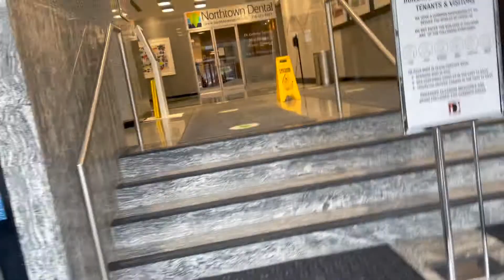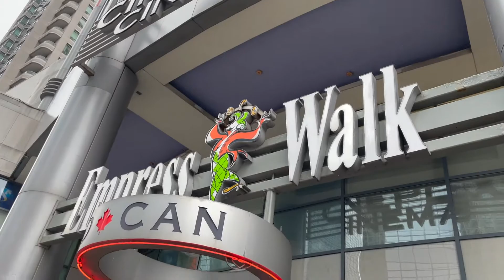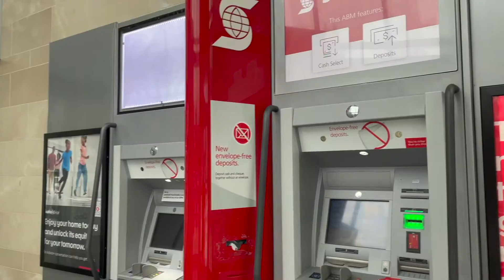WEEKLY VLOG: Going back to new office! | International Student in Canada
We came back from WFH to our new office! So excited to show you guys our new Yes Study Headquarters in Toronto!

Xoxo,
Fiona

FAQ💡
What’s your name? Fiona
How old are you? 23 (1997)
What’s your ethnicity? Filipina